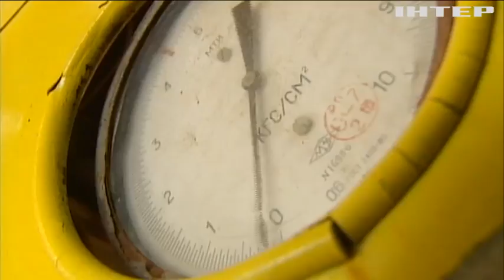Перспективи газової угоди: міністр енергетики Олексій Оржель оприлюднив урядову програму